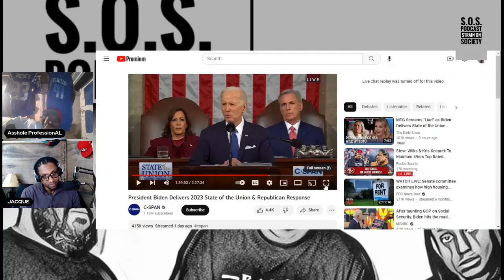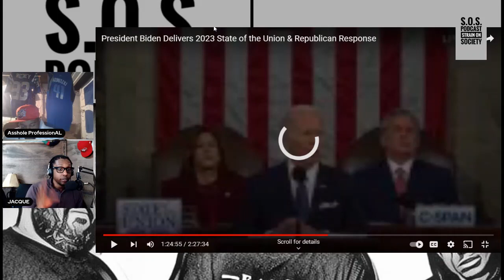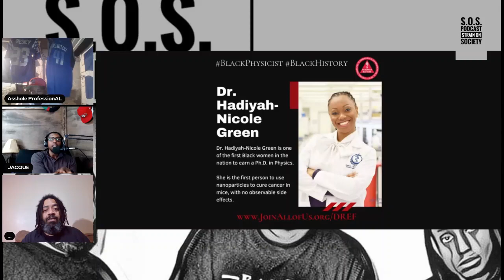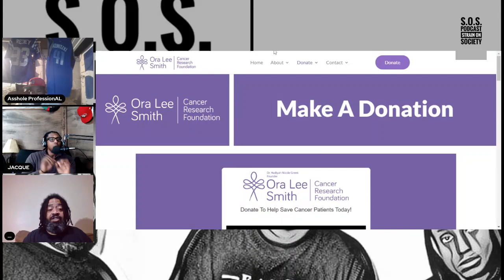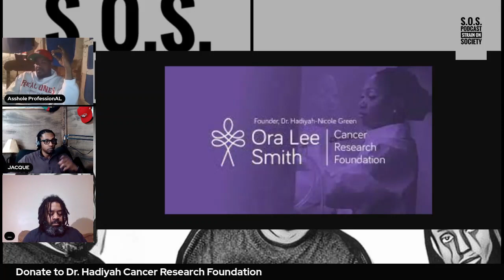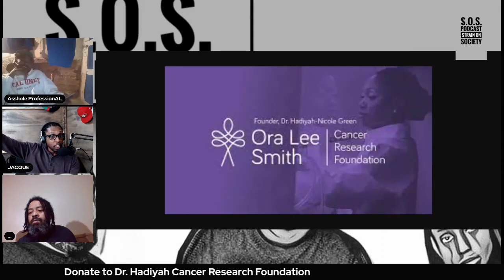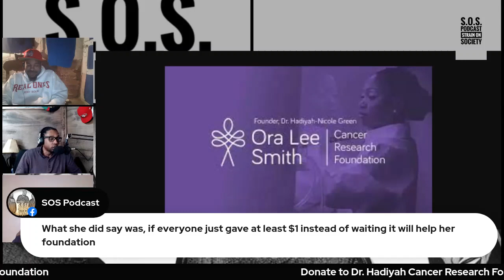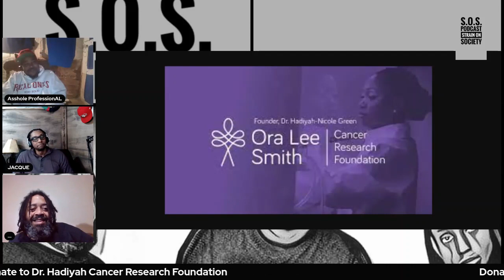Biden on Cancer Moonshot during State of Union Address Part 1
In this clip we discuss our thoughts on President Biden's S.O.T.U. Address.

Song: Make Your Claim by C.A.M. feat. J. Lamar: available on all media outlets!